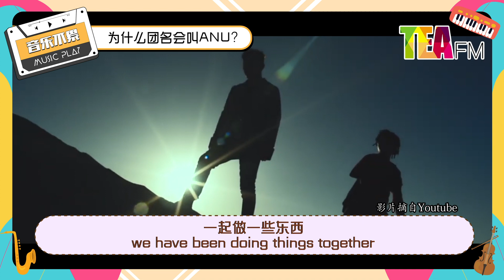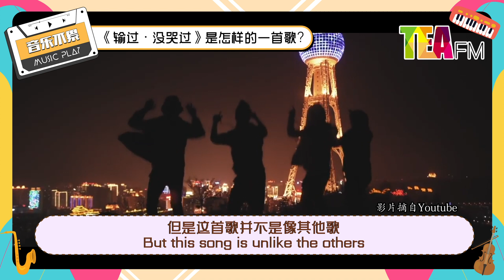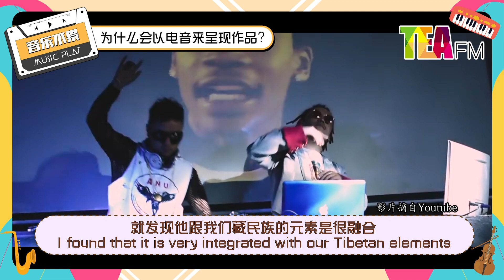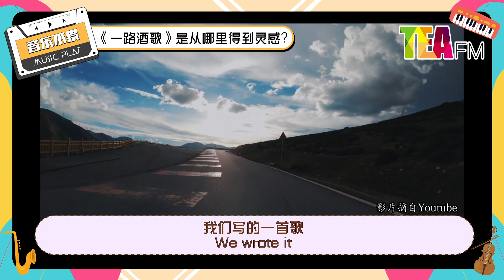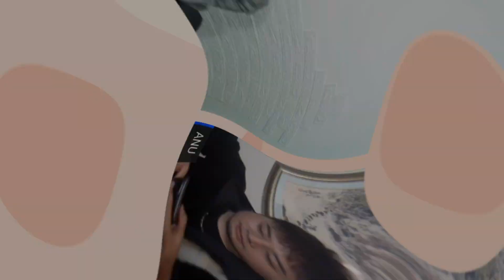【音乐不累】ANU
这集的嘉宾邀请到了来自中国内地藏族的男歌手组合-ANU🎉🎊🎉🎊🎉 他们非常擅长用藏元素融入电子音乐，再加上说唱形成了全新风格的藏族音乐. 跟我一起来了解ANU吧🥳

制作人兼导演 producer cum director: Esther 田育慈

剪辑 Editor: Aubrey Yeo

字幕 subtitles: Lenny Lai

监制 Executive producer: Tea FM Jacob 賈軻博